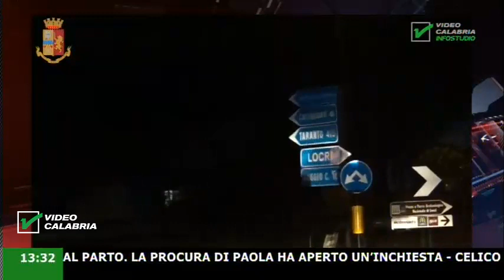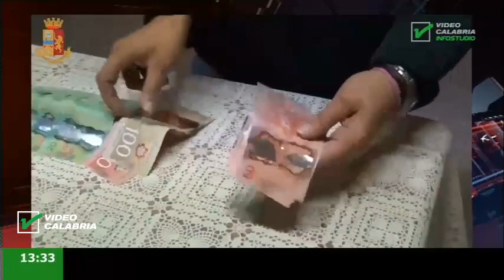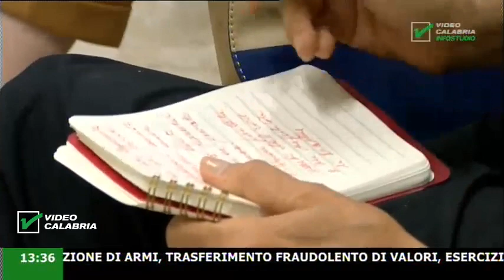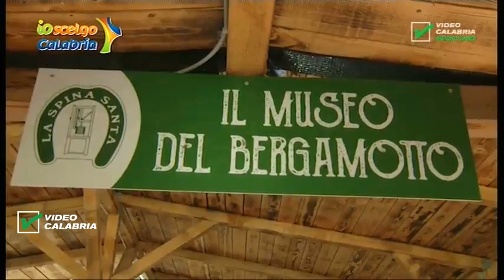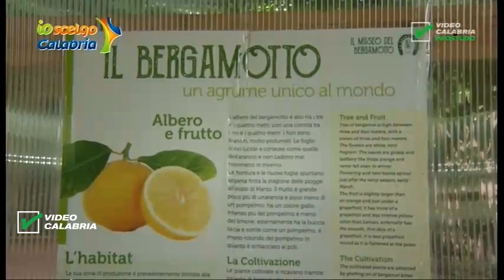InfoStudio il telegiornale della Calabria notizie e approfondimenti - 18 Luglio 2019 ore 13.30